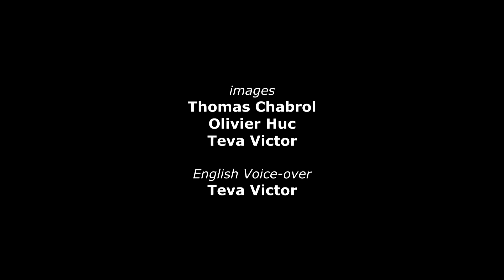POMARE IV - MAKING-OF English version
in september 2017 a rock sculpture was inaugurated  to comemorate the last queen of Tahiti: Queen POMARE IV.
It is now in the garden of the "Assemblée Territoriale de la Polynésie Française" in Papeete, on the island of Tahiti (south Pacific), high spot of the local political actions.
This is a short film to explain the making-of this sculpture by artist Teva VICTOR.